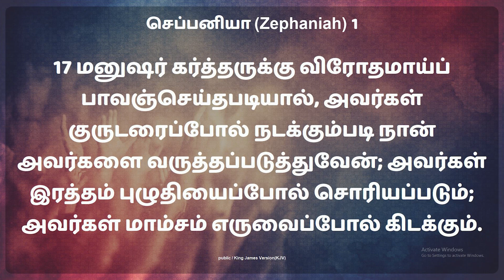God"s words |Rev. Charles Ro||JesusChrist Speaking❤